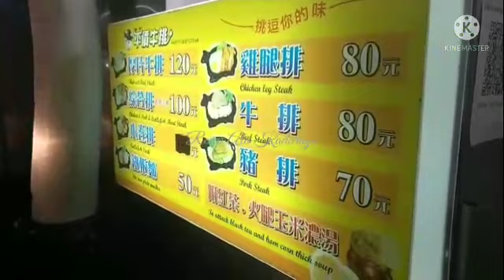Kuliner Steak BlackPepper Sauce (NiuPai) Dan KueTiaow Sup Bebek Di Pasar Malam